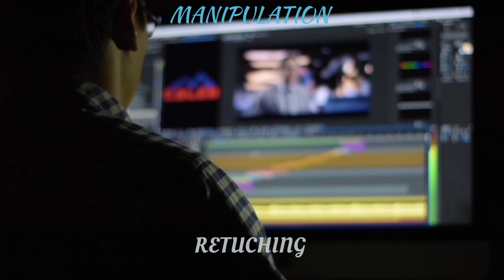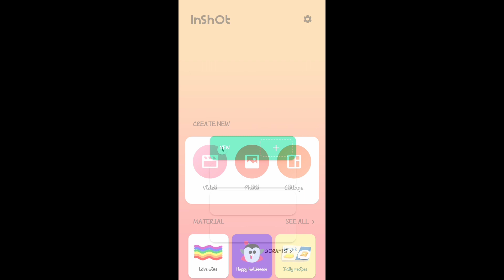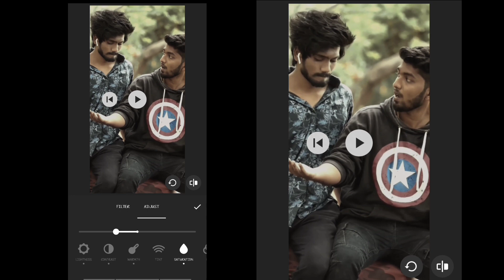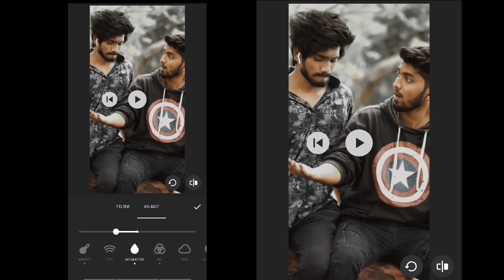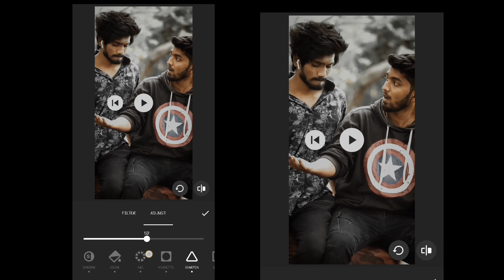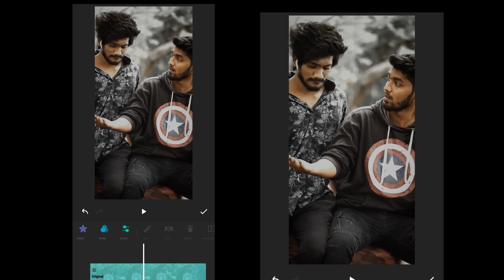Instagram warm colour reels editing,video in inshot in Tamil .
Music in this video
Listen ad-free with YouTube Premium
Song
This Time
Artist
Diviners
AMRA, Polaris Hub AB, and 7 Music Rights Societies

Song
Take You On
Artist
James Mercy
LatinAutor, BMI - Broadcast Music Inc., and 5 Music Rights Societies